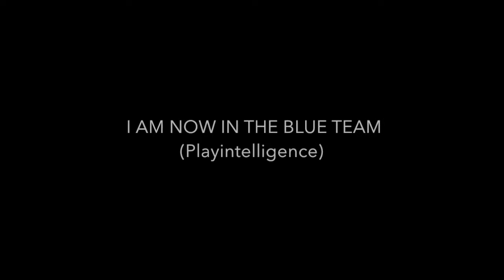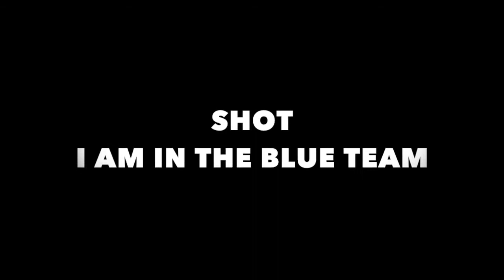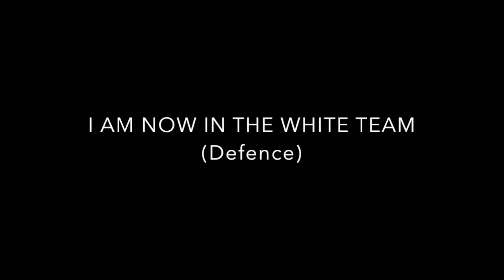AISS Caesar Hjerten College soccer Sweden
Speedie goalscoring winger with a lot o potential